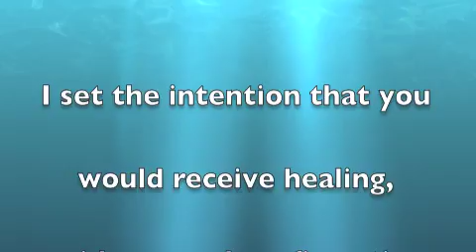Tarot's Daily Insight & The Open Door Wednesday May 8, 2013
Temperance Card

The Open Door - A channeled message from Spirit.
Why nasty people show up in your life and what to do about it.